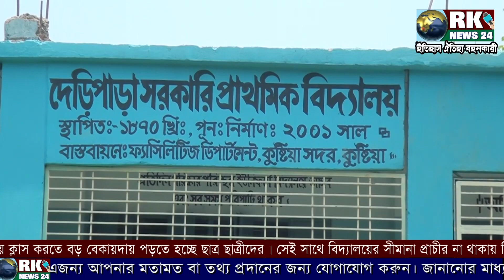সমস্যার আরেক নাম দেড়ীপাড়া সরকারি প্রাথমিক বিদ্যালয় | Deripara Primary School | rk news24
সমস্যার আরেক নাম কুষ্টিয়া সদর দেড়িপাড়া সরকারী প্রাথমিক বিদ্যালয়টি। বিদ্যালয়টি নতুন ভবন না থাকায় ক্লাস করতে বড় বেকায়দায় পড়তে হচ্ছে ছাত্র-ছাত্রীদের। পুরাতন ভবনের মধ্যে শিক্ষার্থীদের ক্লাস নিতে হচ্ছে শিক্ষকদের। সেই সাথে বিদ্যালয়ের সীমানা প্রাচীর বা বাউন্ডারি না থাকায় বিদ্যালয় টি গোচরণ ভূমি হিসেবে ব্যাবহৃত হচ্ছে ।